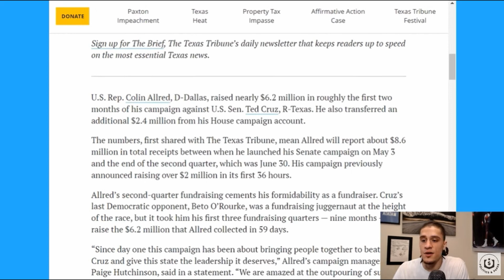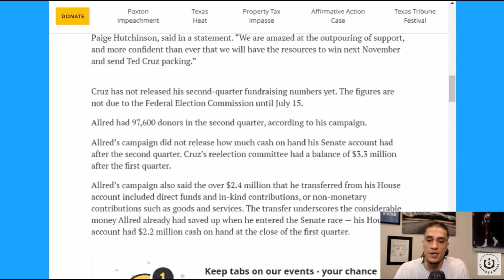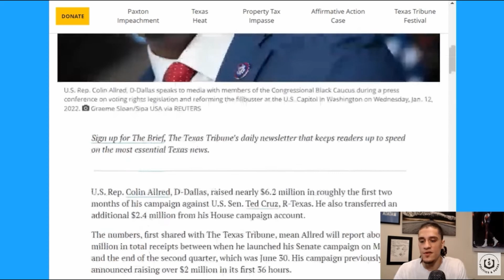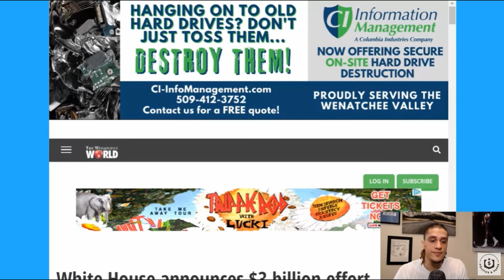Colin Allred Raises $6.2 Million In 2 Months To Defeat Ted Cruz